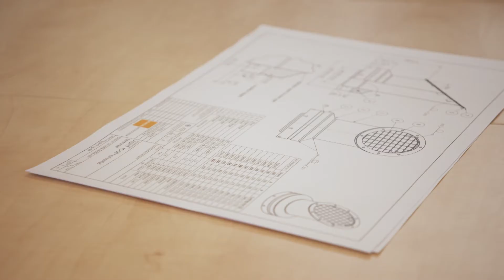Schiedel Metaloterm: How it's done?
In deze uitzending vertellen wij kort over onze core business, in welke sectoren wij actief zijn en waar onze krachten liggen.

Deze video is onze deelname aan het programma "How Its Done" bij de televisiezender RTLZ.
Uitzenddatum: 8 Augustus 2020